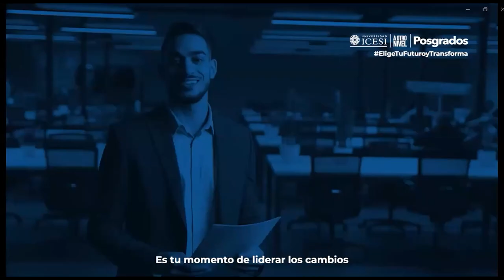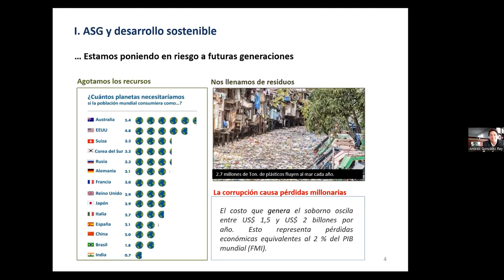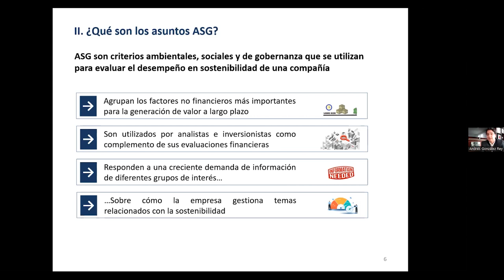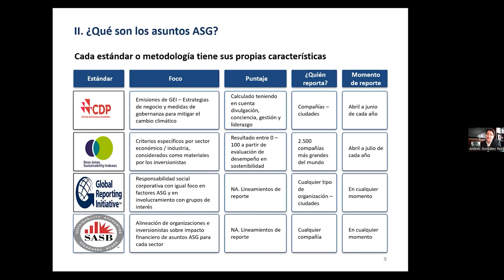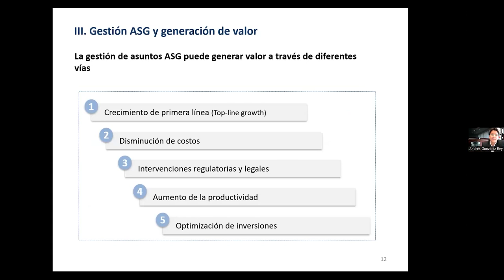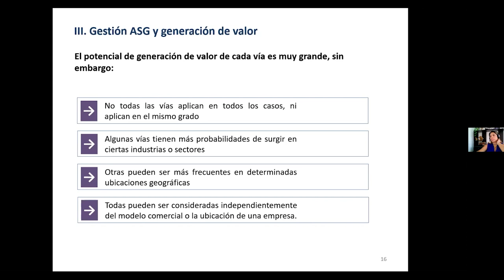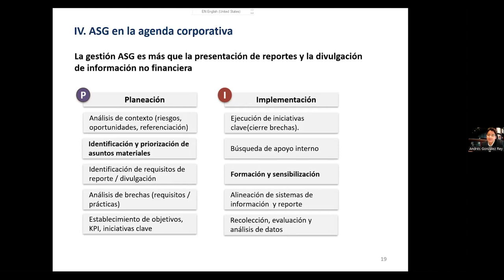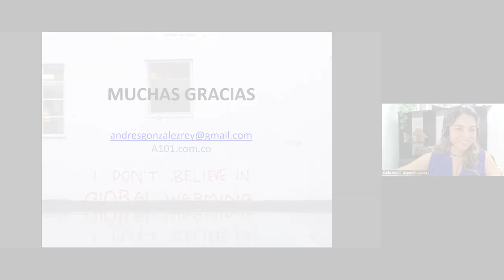Gestión de asuntos ASG y generación de valor